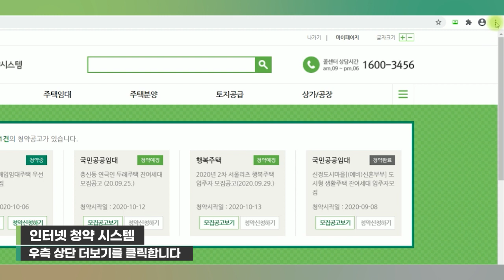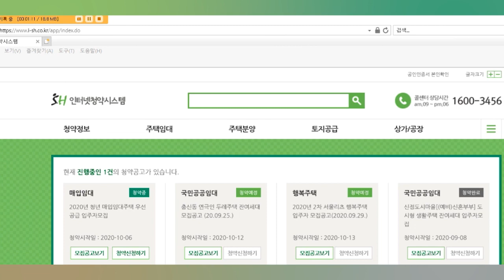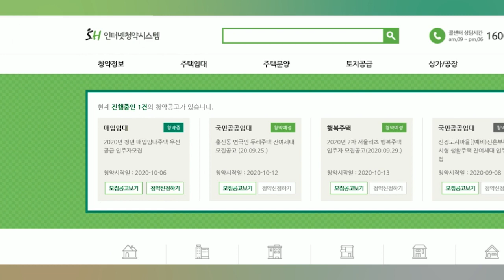[SH 동영상매뉴얼] PC에서 인터넷브라우저 설정 방법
PC에서 인터넷브라우저 설정하는 방법을